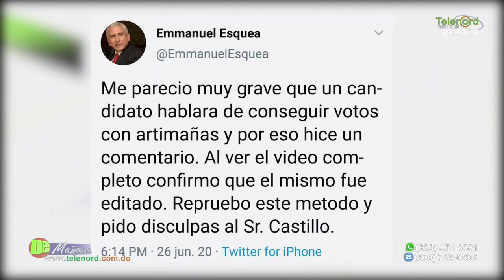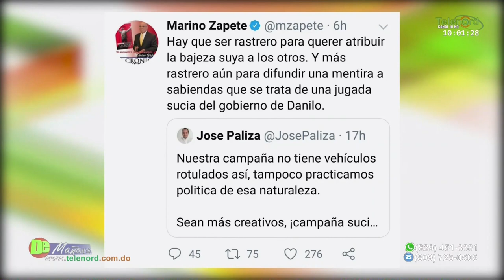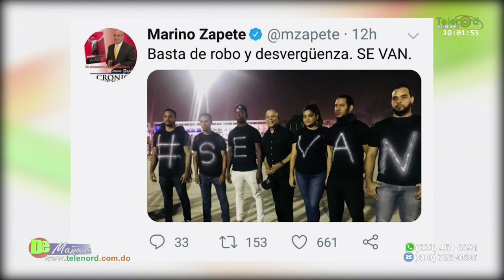Huchi Lora debe pedirle disculpas a Gonzalo Castillo por publicar video editado